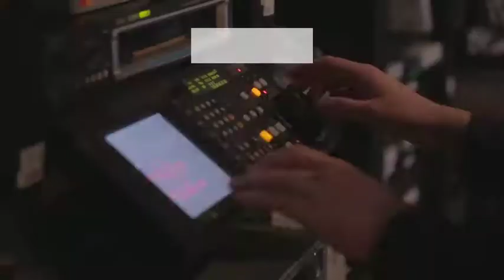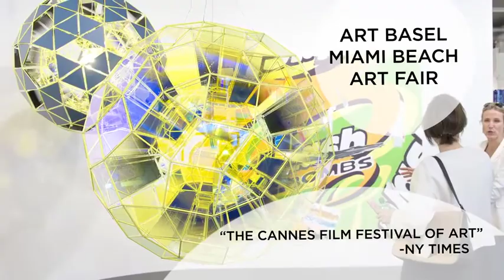Brickell City Centre - An Unfolding Story - David Chavarria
David Chavarria